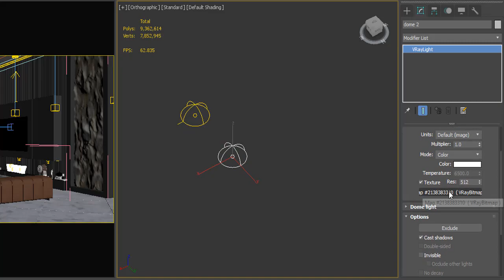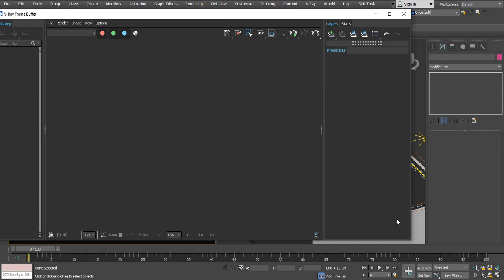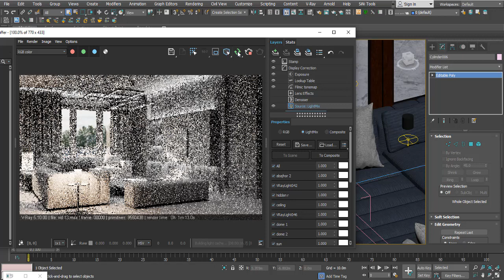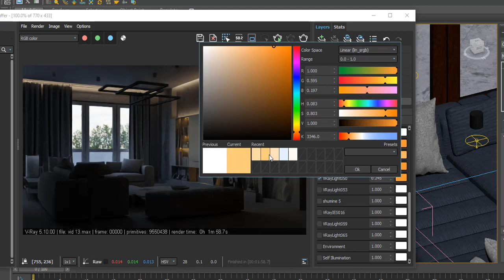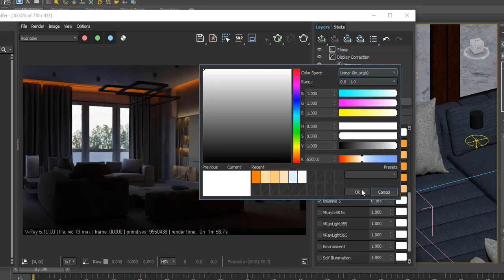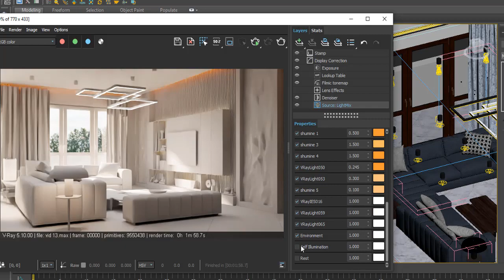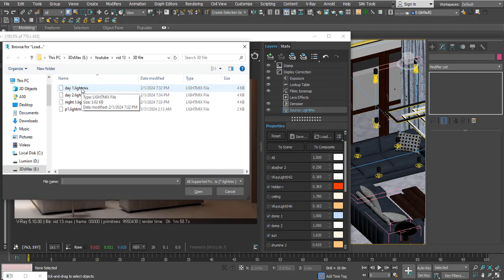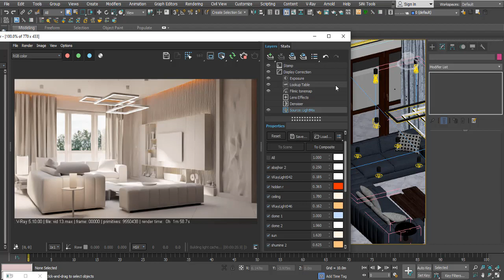Realistic Interior lighting and rendering tutorial - 3DsMax Vray Light Mix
Lighting is everything when it comes to interior design. A good lighting plan depends on the characteristics of the light source and how we distribute it in the space.
 So In this video, you learn how to set up interior lighting.

I hope you’ll enjoy and use tutorial to design a comfortable and stylish interior design.

00:00 Introduction
00:21 Introduction of light sources
00:38 Sun
01:26 Render Setup
02:20 First Test Render
03:30 Override Mtl
04:30 Lighting Setup
10:00 Save changes
11:40 Load changes